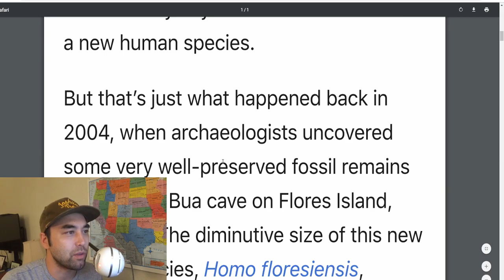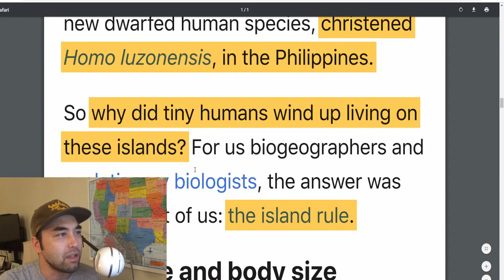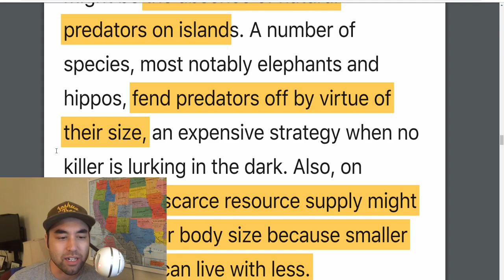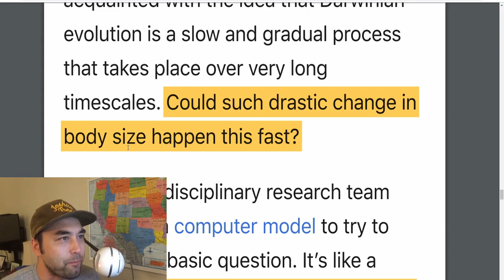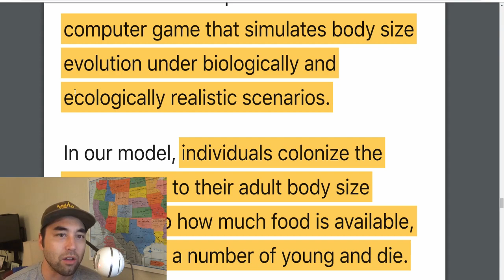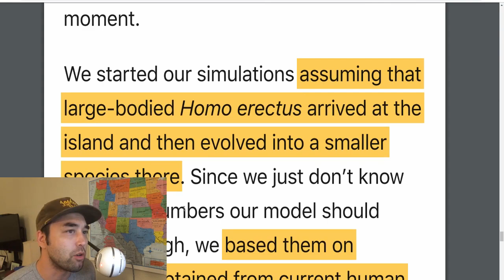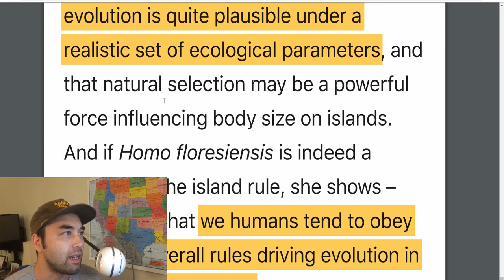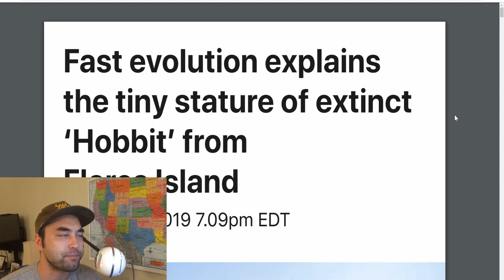Simulations Suggest Homo Erectus Became Flores "Hobbits" in Only 10,000 Years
From the Article: "After running 10,000 simulations, we were surprised to discover that in less than 350 generations (~10,000 years), the process was complete...Yet, our simulation still shows, 300,000 years is far more than enough time for a new human species to arise."